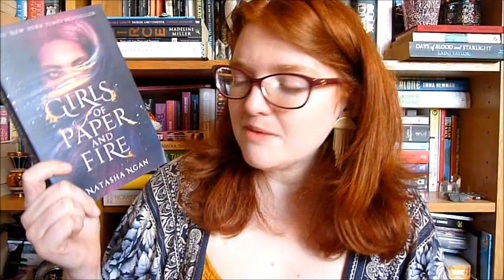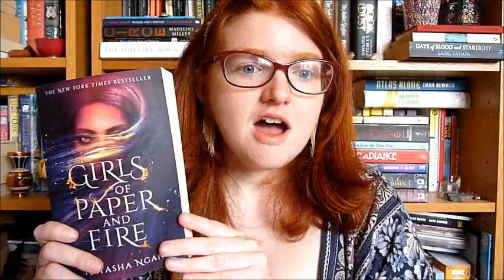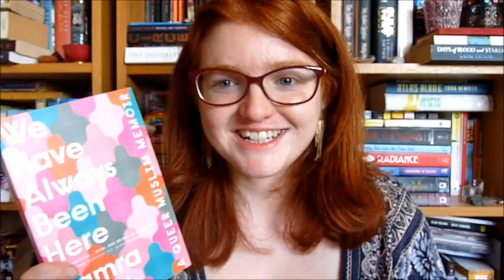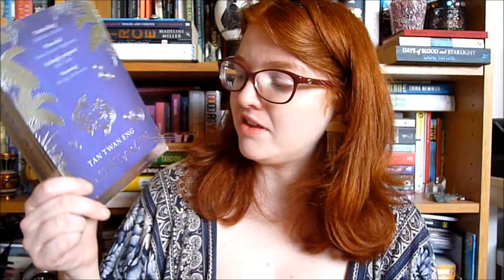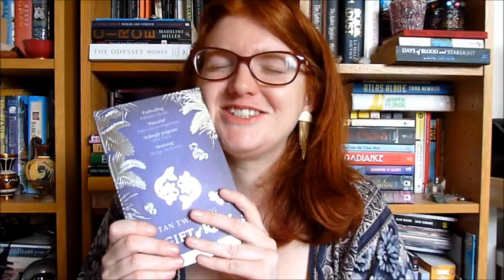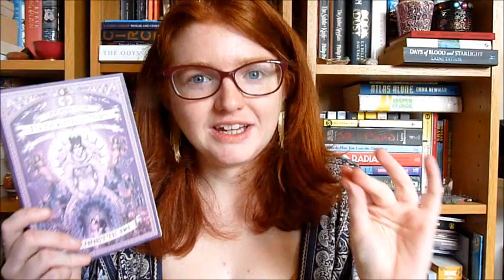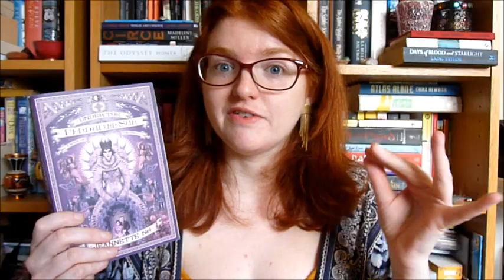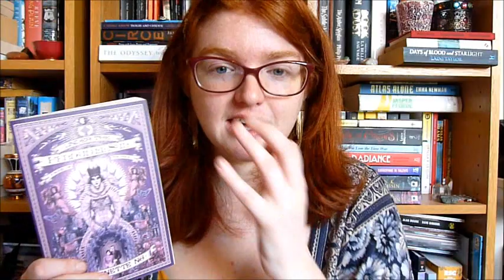Asian Readathon Wrap Up! [CC]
Books mentioned:
Girls of Paper and Fire by Natasha Ngan
We Have Always Been Here by Samra Habib
The Gift of Rain by Tan Twan Eng
Life and Death in Shanghai by Nien Cheng
A Thousand Splendid Suns by Khalid Hosseini
Under the Pendulum Sun by Jeannette Ng
Stories of Your Lives and Others by Ted Chiang